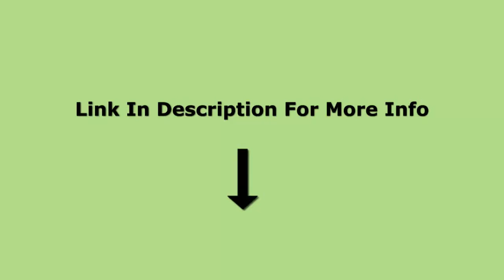XMark Commercial FID Ab Combo Bench XM 7628 Honest Review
►buỳ best þrice
XMark Commercial FID Ab Combo Bench XM 7628 Honest Review, XMark Commercial FID Ab Combo Bench XM 7628 Honest Review